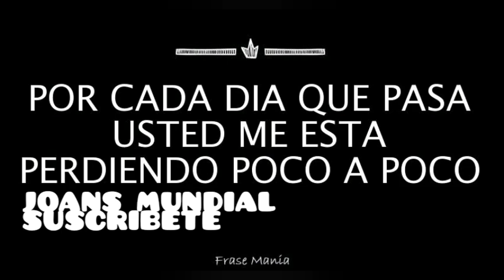Beéle & Ovy On The Drums - Inolvidable Video 3MSC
BeéleOvyonThe DrumsInolvidable(LETRA)

¡¡ LETRA - INOLVIDABLE !!

Ignórame todo lo que puedas
Pero de ninguna manera
Podrás olvidarte de todo lo
Que hicimos aquella Luna llena
Ay mami tú, no podrás olvidarte de mí
Por todo lo que sabes tú
Por todo lo que pienso en
Para nadie es un secreto que
Que somo el uno para el otro

To'a las veces del día pensando en ti
Si no respondes me vuelvo loco
Mami nosotros peleamos
Por estupideces siempre yeh
Al final nos arreglamos y seguimos
Con nuestra relación titulada amor

Demente nuestra historia crece
Tú eres loca yo soy loco que más quiere
Que más quiero yo, si contigo encontré el amor
El amor se vence pero somos dos
Loco loco me la paso si no estás aquí
Si tú no estás bebecita yo no soy feliz

Podrás olvidarte de todo lo que hicimos aquella Luna llena
Ay mami tú, no podrás olvidarte de mi, por todo lo que sabes tú
Por todo lo que pienso en ti

Eres la magia, luz que me calma
Tú eres una diosa, tú te vas y me haces falta
Cada momento contigo lo disfruto no lo olvido
Por más qué pasa el tiempo girl
Tú amor es mi castigo

Yo no sé qué me pasa me vuelvo
Loco si te miro y no me abrazas
Mi cora esta resentí’o si tú no me besas
Es tan claro el ejemplo de que me haces falta girla yeah! (x2)

Ay mami tú, no podrás olvidarte de mi

El sentimiento se hace grande cuando nunca se olvida

Beéle, Ovy on the Drums on the Drums on the Drums !!
The Kristoman

Inolvidable Beele Letra  Inolvidable Beele Letra  video lyrics
Beéle & Ovy On The Drums - Inolvidable Video Official
Beele Inolvidable (letra) Beele Inolvidable  Video (letra Lyrics)